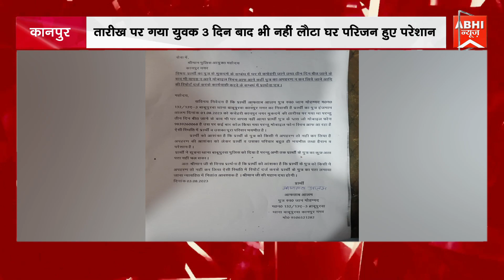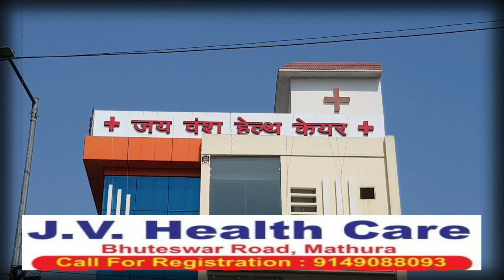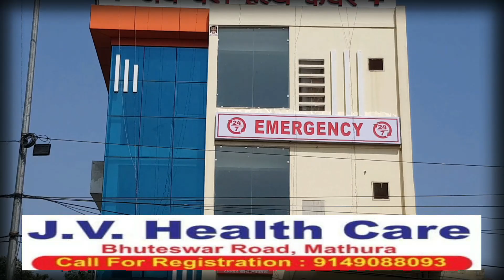तारीख पर गया युवक 3 दिन बाद भी नहीं लौटा घर परिजन हुए परेशान